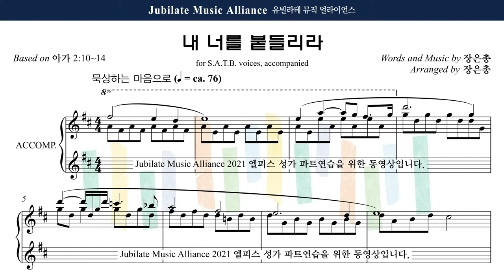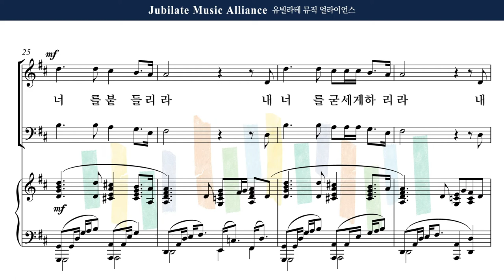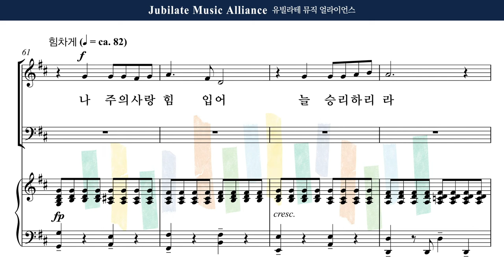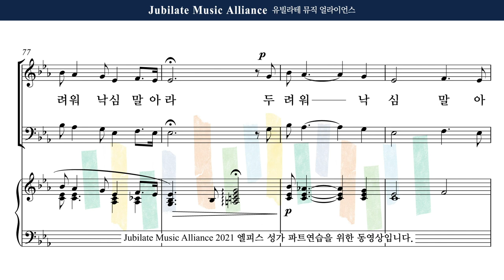[유빌라테] 엘피스 성가 04. 장은총 - 내 너를 붙들리라 Male